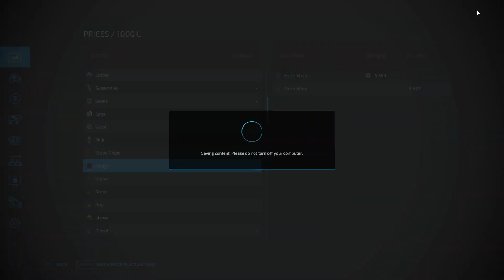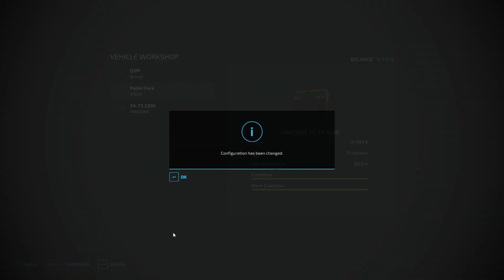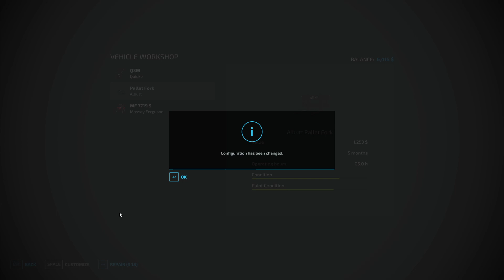Farming Simulator 22 Selling Day Has Come! New Tractor - E5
Game: Farming Simulator 22
Developer: Giants Software
Publisher: Giants Software

Playthrough of FS 22 on No Mans Land before the release of FS25